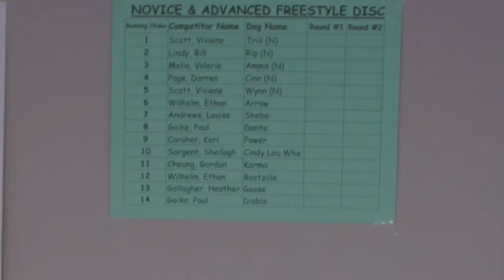CANADA Freestyle Disc POWER! the Belgian Malinois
Boom Boom Pow-Pow!

Power competed near Toronto, her hometown, at the Pre-Freeze Disc Dog Trial.  Fun time, indoors on dirt...complete with hay bale background.  Power is a 5 year old Belgian Malinois from The Canine Stars,